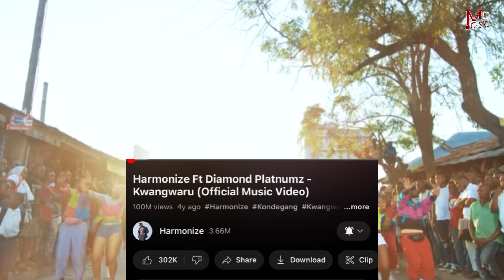Yope Remix Diamond platnumz ft innoss’b 200M views Record